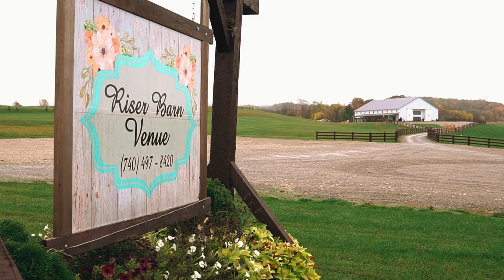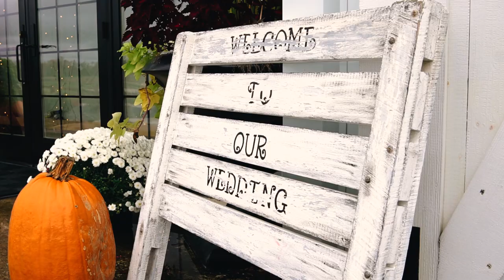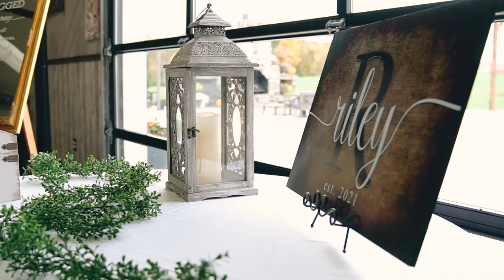Stephen & Cassidy - The Rileys Wedding Video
10.30.21
theTCVC.com
Wedding Videography
Videographer
Sony A6500
Crane 2
Zoom F1
Ohio Wedding Videographers
Travel & Destination Weddings